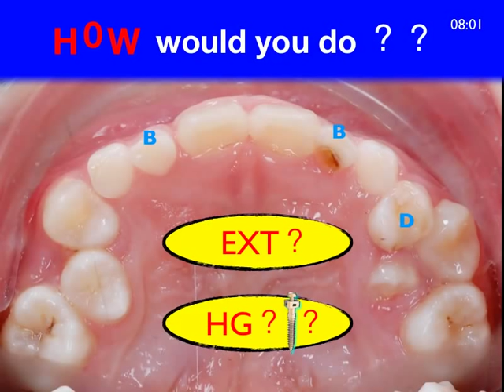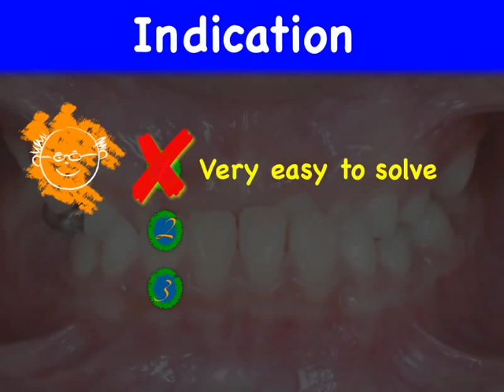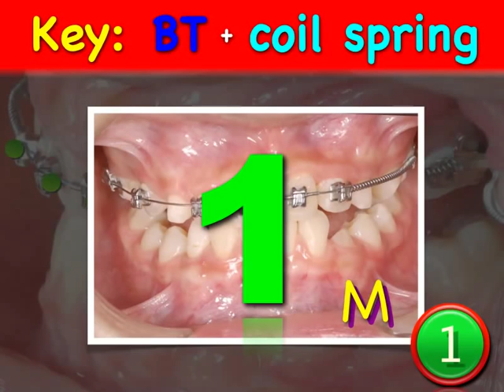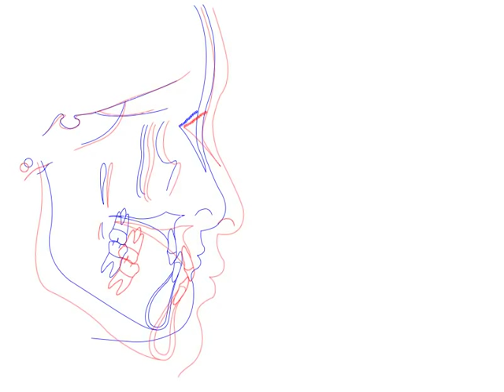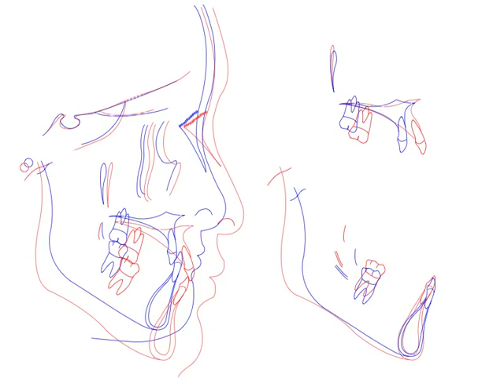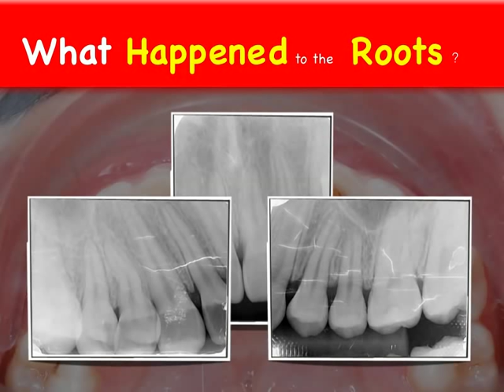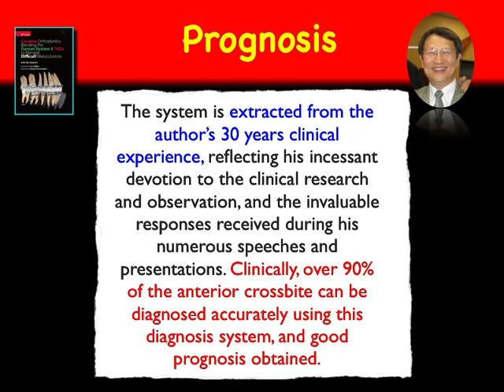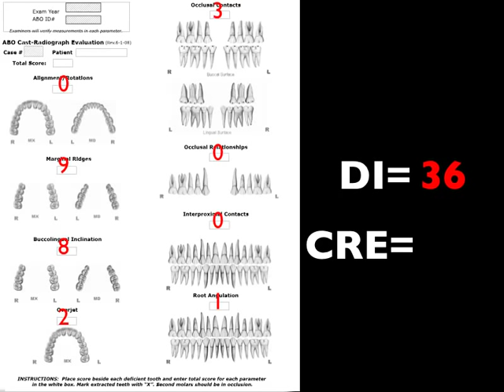1 Now or Later Tseng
早期矯正「治療的陷阱」及「植牙介入」的時機

曾淑萍醫師
陽明大學牙醫學士
中華民國兒童牙科醫學會專科醫師
安徒生兒童牙醫診所醫師

兒童牙科的早期治療主要在針對萌發中的恒齒問題處理，
以促進骨骼的正常發展，並減輕日後矯正的複雜度。因此，
早期治療的重點主要在解決眼前的局部問題，而臨床上常見
的問題是缺乏針對患者整體的情況作出完整的診斷，擬定全
面的治療計畫，並且依據此計畫來決定適當的介入時機。

本演講希望透過四個完整的案例報告來說明決定早期治療的
重要關鍵，從詳盡的資料蒐集，給予正確的診斷和擬定完整
的治療計畫後，決定最理想的矯正流程，包括先天性缺牙與
植牙介入的時機探討。唯有透過詳實的個案報告，臨床工作
者才能具體地了解集分析如何做出早期治療裡的每個關鍵判
斷。

最後，講者將依據多年的臨床經驗，整理出明確的臨床診斷
依據，幫助我們決定什麼樣的情況下該進行早期介入，而哪
些往往是造成消耗病患治療熱情，以及造成醫師延長治療時
間的早期治療陷阱，希望透過本演講可以協助醫師輕鬆的判
斷「如何執行」或「不執行」早期治療。